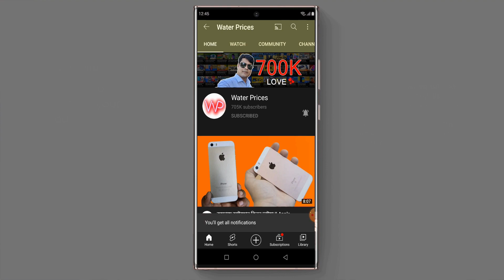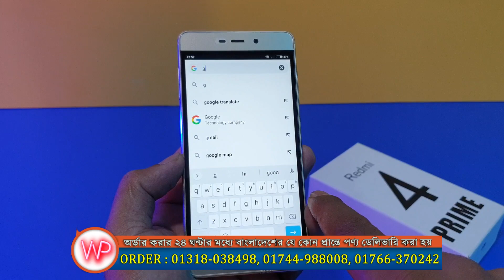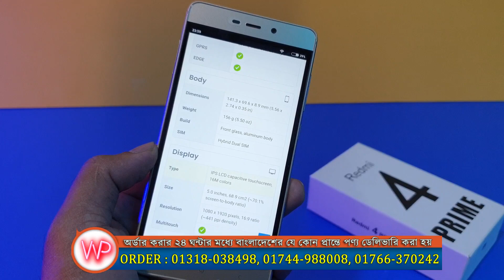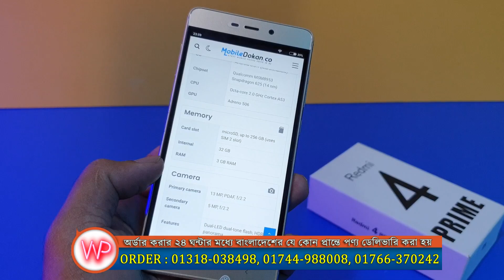মাত্র ৬৭০০ টাকায় কিনুন, Redmi 4 Prime Mobile Unboxing Review, Water Prices